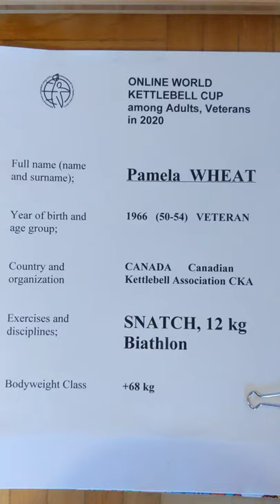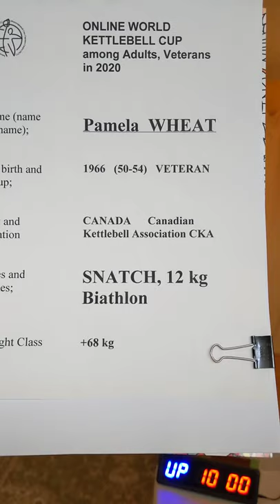IUKL On-Line World Cup 2020, Pamela Wheat, Snatch Biathlon 12kg (228 reps) (GOLD MEDAL)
IUKL On-Line World Cup 2020
December 2020
Pamela WHEAT
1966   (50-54 yrs class)  Veteran
Snatch Biathlon 12kg
12 kg Snatch in Biathlon VETERAN CLASS
CANADA, Canadian Kettlebell Alliance
Bodyweight class +68 kg   (actual weight 83.2 kg)
OFFICIAL IUKL RESULT 228 reps (Biathlon 1st Place GOLD MEDAL)